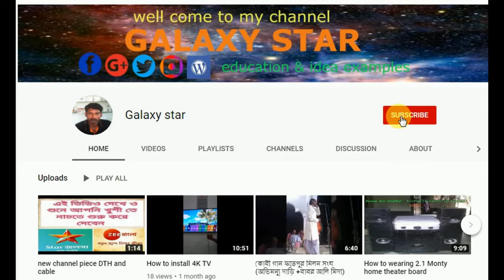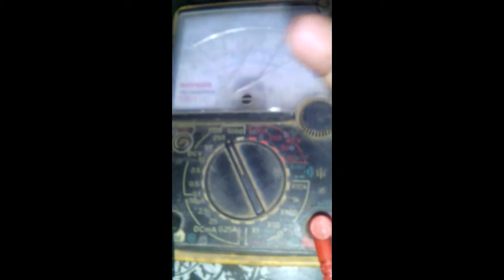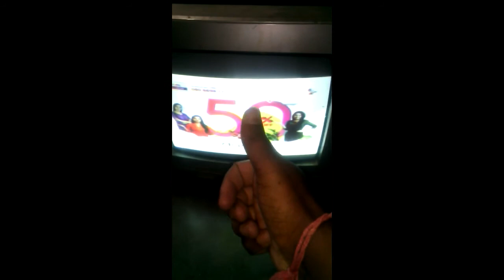No Pictures/Only plane restore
Hello friends,i,m subrata well come to my channel,
this video is education lesions & idea examine
practical examples include the ability to work
 in progress ,how to create the perfect place in